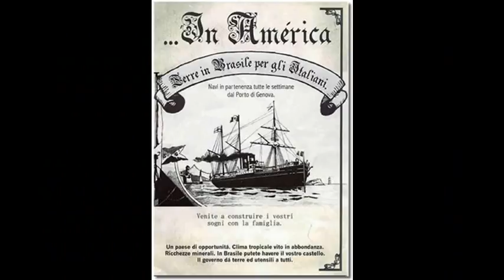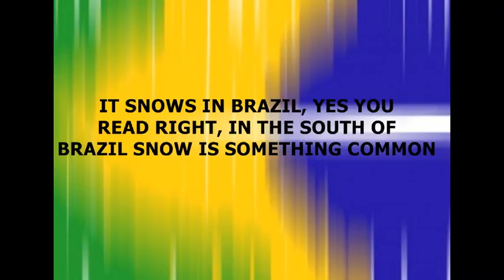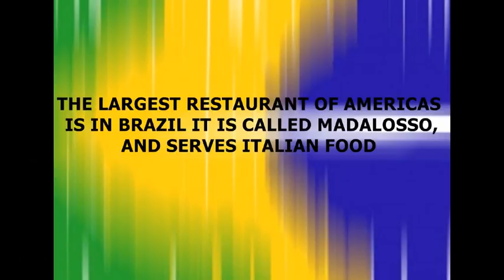THINGS YOU DON´T KNOW ABOUT BRAZIL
THIS VIDEO BRINGS HISTORICAL, CULTURAL AND UNKNOWN FACTS ABOUT BRAZIL. I HOPE IT GIVES A BETTER IDEA ABOUT THE HISTORY AND CULTURE OF BRAZIL.